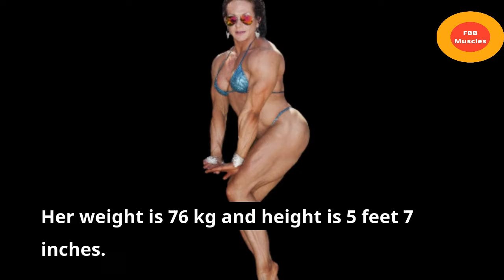Top 5 Russian Huge Muscular Female Bodybuilders || fbb muscles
5 Russian Huge Muscular Female Bodybuilders || FBB Muscles
This video is about the top 5 Russian bodybuilder who has huge muscular body. Please this video. thanks